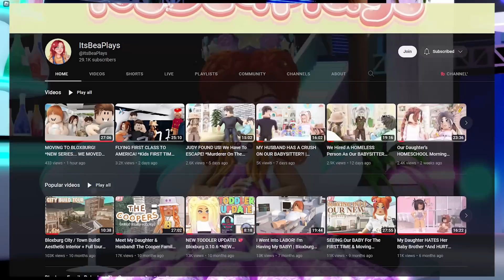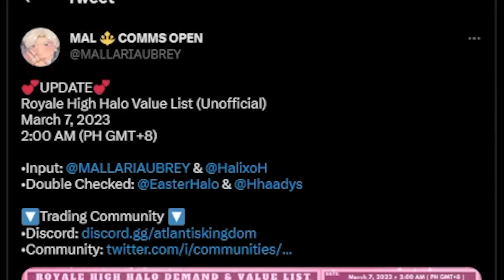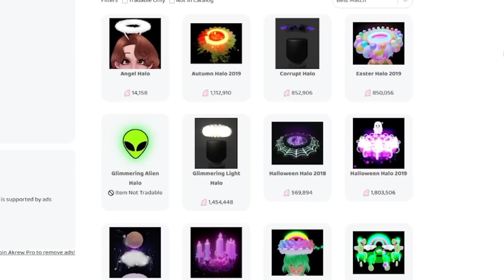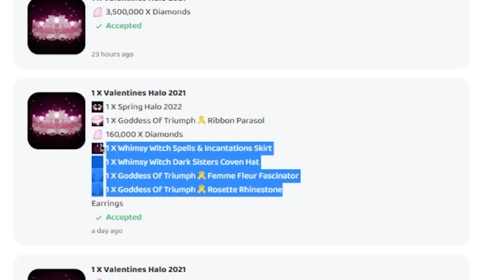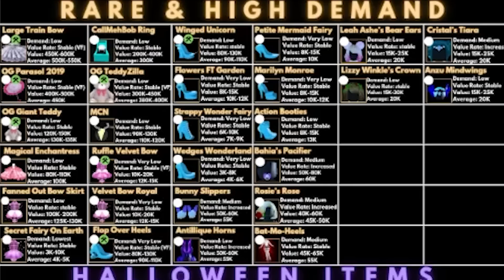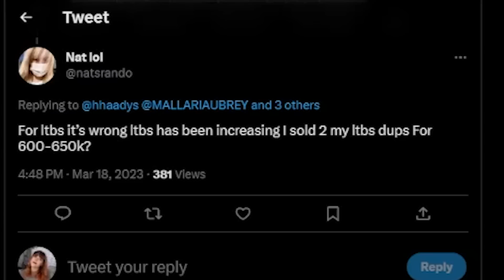Royale High Is Out of Control! What Are These New HALO & Item Tier Lists?! 🏰 Royale High Trading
~ Remember! ~